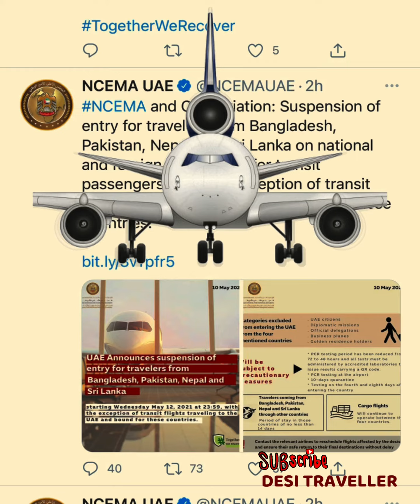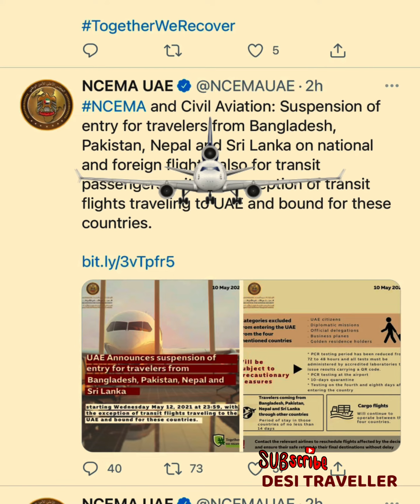BREAKING NEWS - UAE SUSPENDS ENTRY FROM BANGLADESH, PAKISTAN, NEPAL & SRI LANKA FROM 12 MAY 2021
BREAKING NEWS - UAE SUSPENDS FLIGHTS FROM BANGLADESH, PAKISTAN, NEPAL & SRI LANKA

UAE ANNOUNCED ON MONDAY THE SUSPENSION OF ENTRY FOR TRAVELERS FROM BANGLADESH, PAKISTAN, NEPAL & SRI LANKA FRIM WEDNESDAY, MAY 12.

Courtesy: GULF NEWS & NCEMA